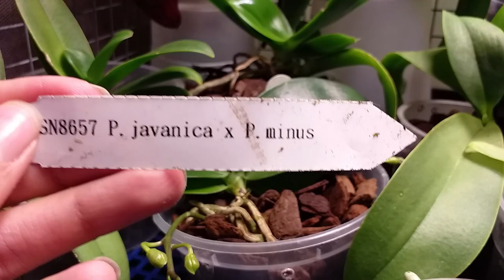Заглянем в орхидейный домик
Всем привет!
И через пару дней после съемки этого видео, в "домике" произошла перестановка: добавились полки, выехали одни фаленопсисы и въехали другие.

Исполнитель: Owl City
Альбом: Ocean Eyes
Дата выпуска: 2009 г.
Автор песни: Адам Янг, Мэтт Тиссен